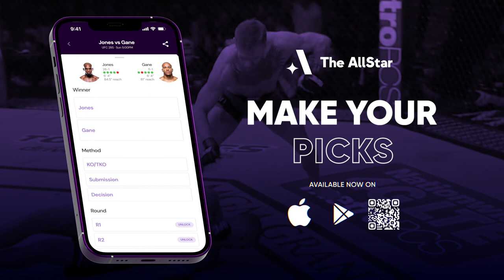Zac Pauga on Bogdan Guskov matchup, prepping w/ Devin Clark, Gorilla Gang & DFSI program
UFC light heavyweight Zac Pauga joins The AllStar's Hyon Ko ahead of his fight at UFC Vegas 86.